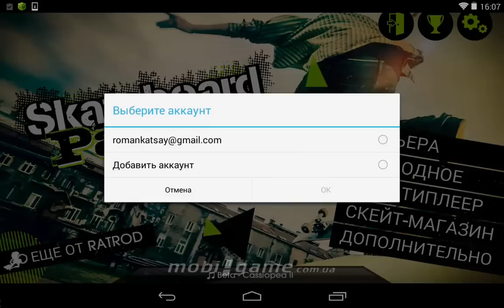Skateboard Party 2 game for Android